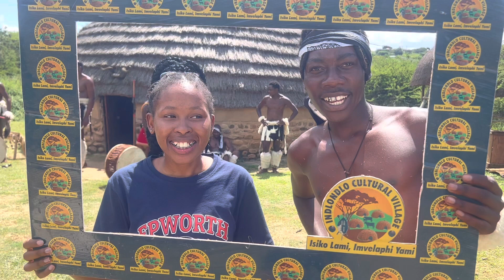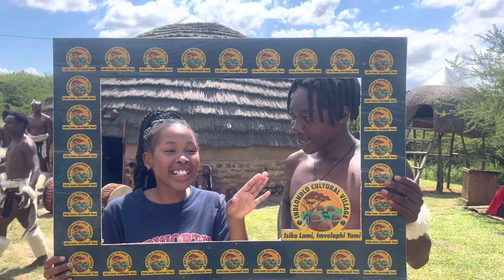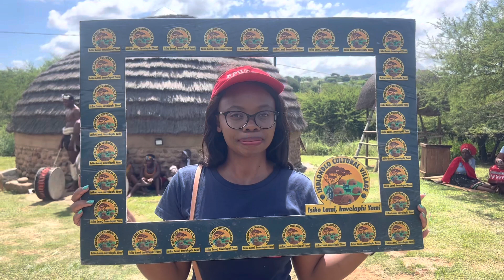Epworth College @Indlondlo Cultural Village